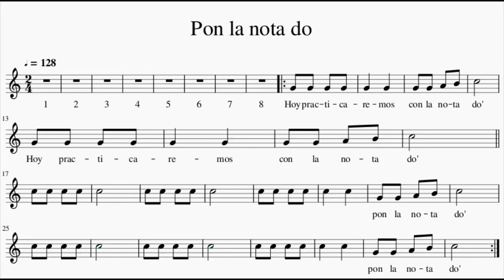Pon la nota do